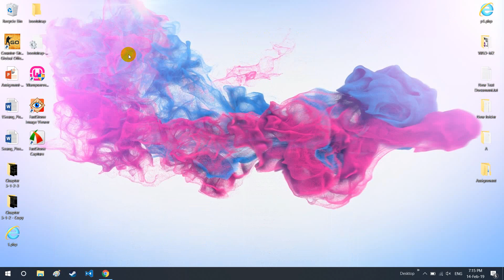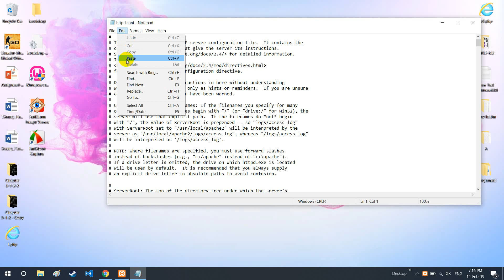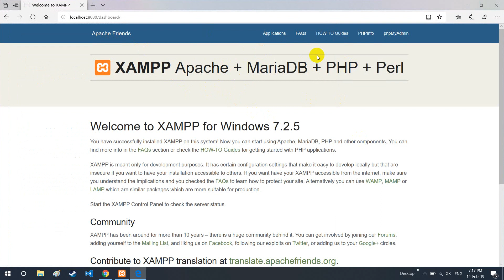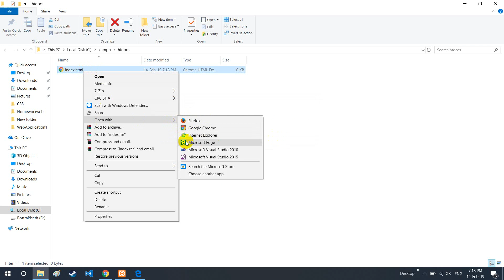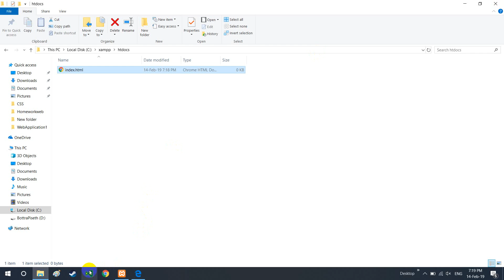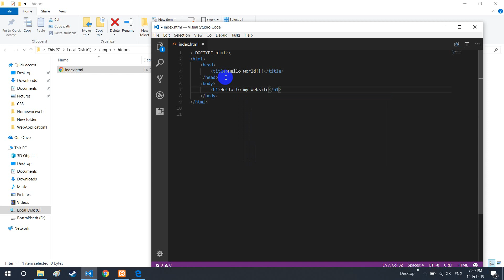XAMP Can't Connect To Localhost | How To Change XAMPP Port?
In this video, I want to show you about how to solve the problem with can't connect to localhost/phpmyadmin when using XAMPP.